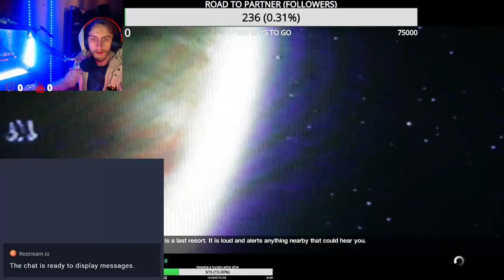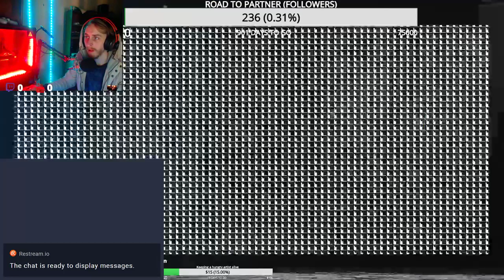daniel baird Live Stream